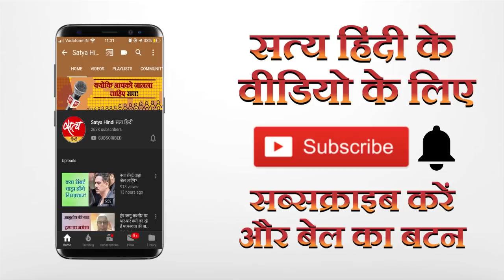अरब देशों में भारतीय नौकरी से निकाले गये, इस्लामोफोबिया के आरोप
भारत में नफरत का माहौल बनाने वाले क्या देश की छवि ख़राब कर रहे हैं । मुस्लिम वर्ल्ड में भारी नाराज़गी । क्या मोदी सरकार कार्रवाई करेगी ?